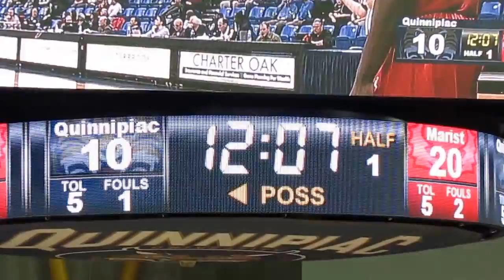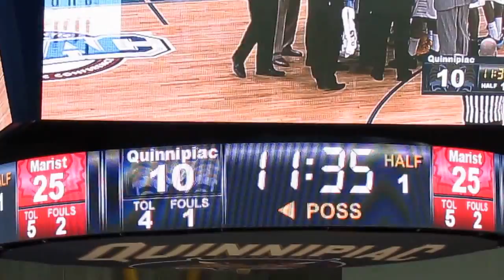Marist vs Quinnipiac - Men's Basketball - 1st Half - Chavaughn Lewis 3-pointer - February 10, 2014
Marist Red Foxes vs Quinnipiac Bobcats
Men's Basketball  -  1st Half Action
Chavaughn Lewis 3-pointer
Manny Thomas jump shot scores the basket
TD Bank Sports Center  -  Hamden, Connecticut